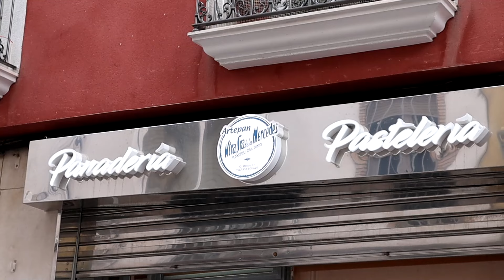VÍDEO: Balance un año de gobierno municipal del PP en Lucena / Hoy ¿Es Lucena una ciudad más limpia?